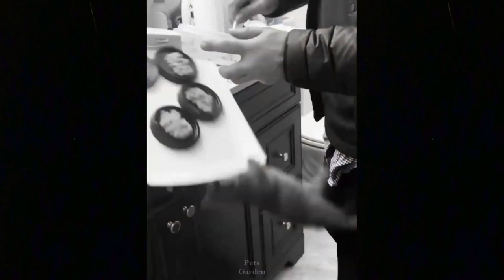Try Not To Laugh Challenge - Funny Cat & Dog Vines-Funniest Cats -BEST CAT MEMES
Try Not To Laugh or Grin While Watching Funny Dogs & Cats Vines compilation 2022 IMPOSSIBLE CHALLENGE!

pets town
pets,cute
funny,cute pets
funny pets
funny pet video
funny animal reaction
funny pet reaction
dog reaction
cat reaction
try not to laugh pets town
try not to laugh pets
top funny pet videos
funniest pet videos 2021
pet of the year
top funny videos 2021
try not to laugh 2022